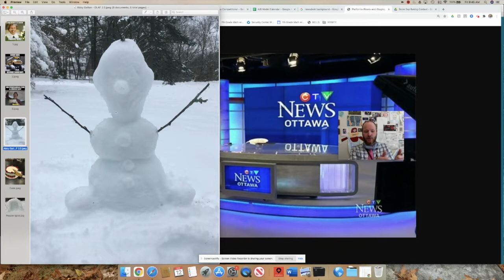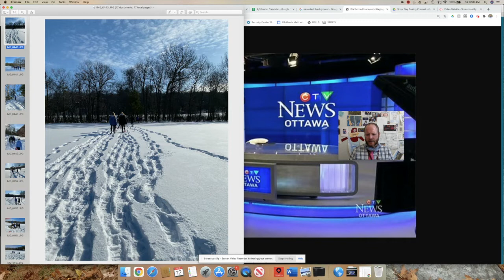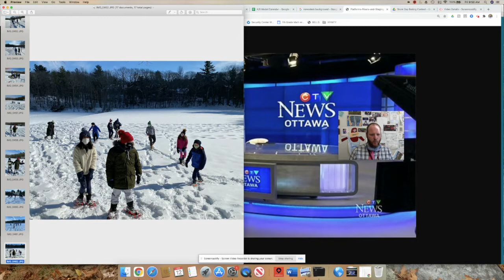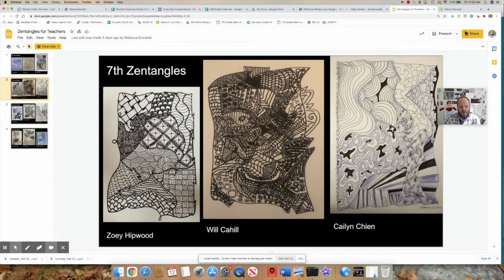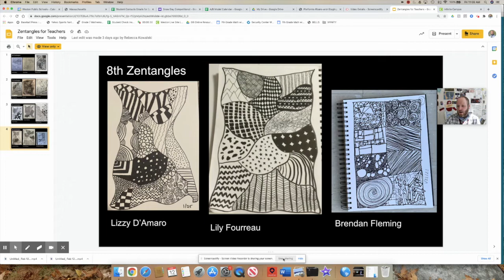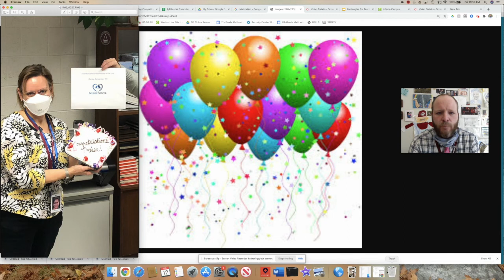Update From Mr Oates 2-12-21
Snow Day Competitions and awesome action throughout the school!